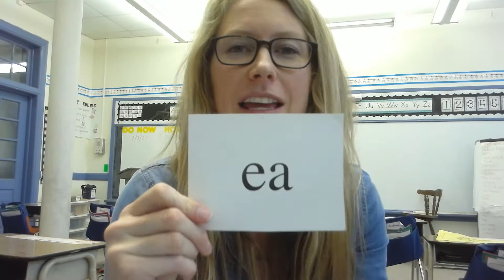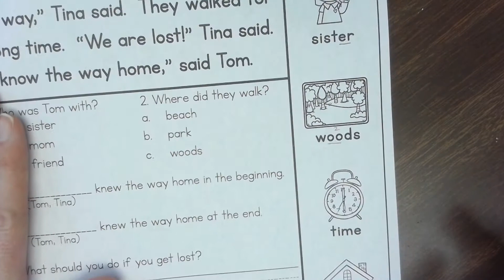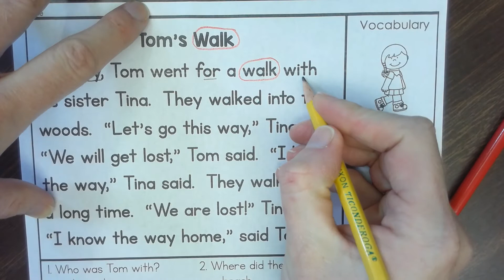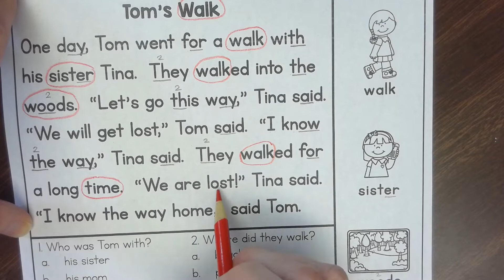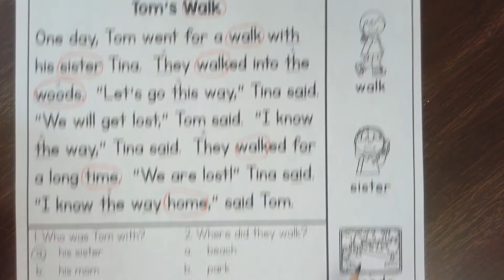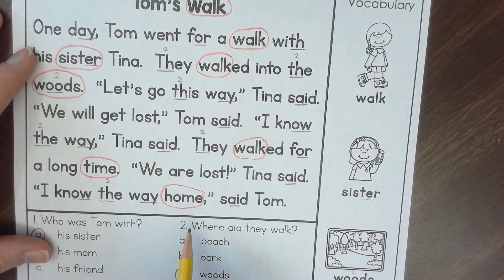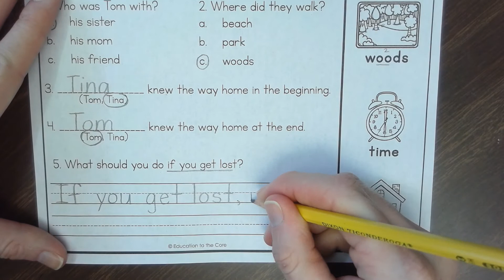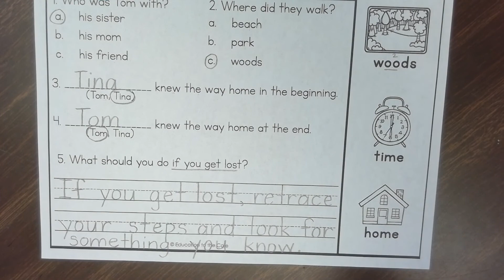'Tom's Walk' - Reading Worksheet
RAA 1st Grade

In this video, I review all multi-letter phonograms that we have learned so far this year.  Then, I complete the reading worksheet titled, 'Tom's Walk'.